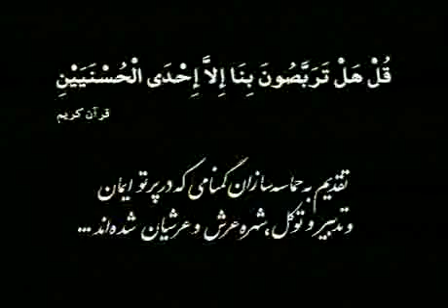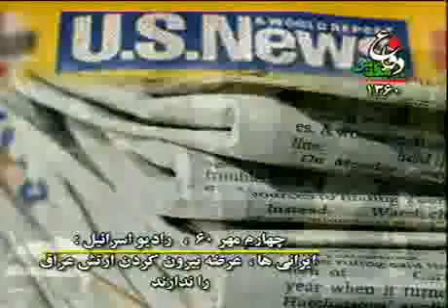Iran-Iraq War Documentary - 8.A